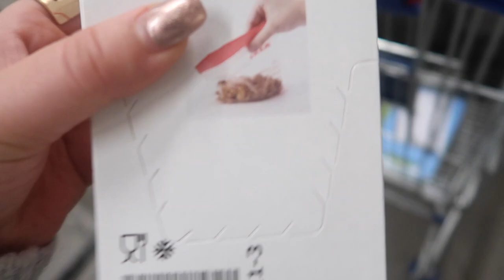KERSTBOOM KOPEN - VLOG 98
Hey! Vandaag ga ik samen met Nesim op pad naar de Ikea en Hornbach en doen we daar onze kerst inkopen. Ik ga daarnaast een lekkere lamsgerecht maken terwijl Nesim de kerstboom opzet! Veel kijkplezier! Xo

Telefoonhoesje Iphone link: